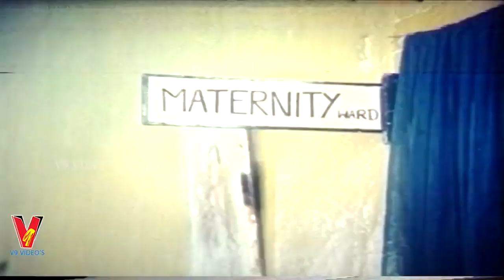MASTERI KAPURAM | PART 5/13 | RAJENDRA PRASAD | GAYATHRI | V9 VIDEOS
Watch And Enjoy Mastari Kapuram Telugu Full Movie Part 5 On V9 Videos.

Starring : Rajendra Prasad, Gayathri, Gollapudi Maruthi Rao, Kota Srinivasa Rao, Suttivelu, ShivaPrasad Among Others.